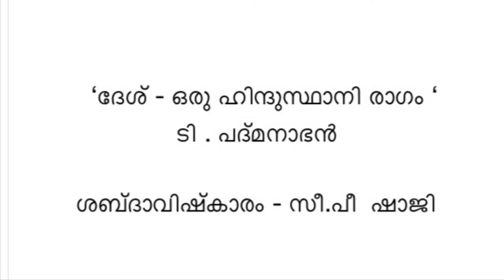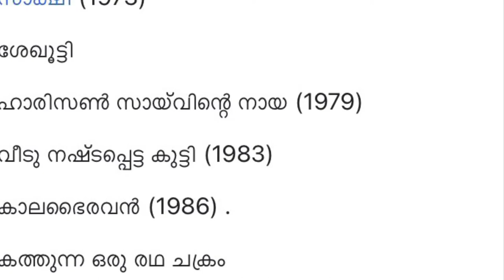“ ദേശ് - ഒരു ഹിന്ദുസ്‌ഥാനി രാഗം ” ടി . പദ്മനാഭൻ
ശബ്ദവിഷ്‌കാരം :  സീ . പീ  ഷാജി